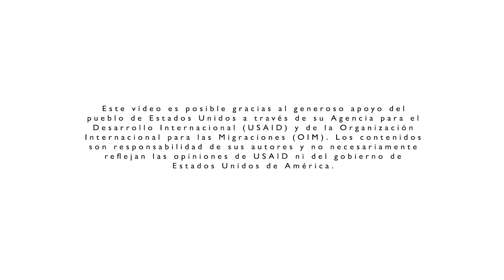REPARACIÓN TRANSFORMADORA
Exposición de Andrés Suárez, experto en victimología y memoria histórica, sobre el concepto de reparación transformadora como enfoque de la política pública de víctimas y sus diferencias con el enfoque de la reparación restitutiva. Una reflexión sobre el tipo de paz en el cual se inscribe la política pública de víctimas y sus implicaciones.